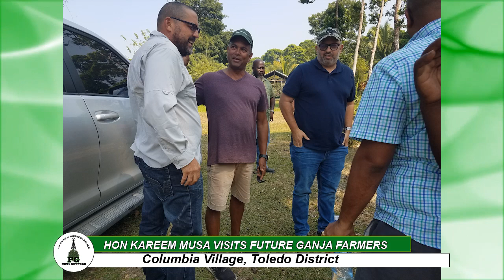Hon Kareem Musa visits future ganja farmers